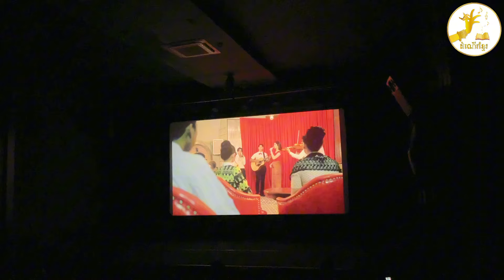មហោស្ចារ្យនៃការបញ្ចាំងភាពយន្តរបស់ក្រុមដំណេីរខ្មែរ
ក្រុមដំណើរខ្មែរ សូមគោរពថ្លែងអំណរគុណយ៉ាងជ្រាលជ្រៅទស្សនិកជនដែលមានវត្ថមានក្នុងពិធីបញ្ចាំងកាលពីថ្ងៃទី២៦ ខែមិថុនា ឆ្នាំ២០២៤